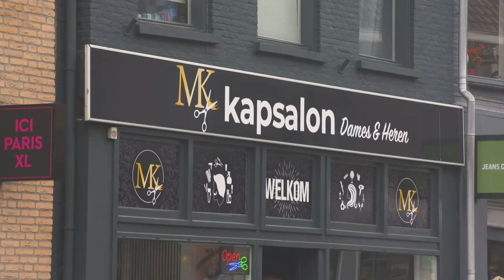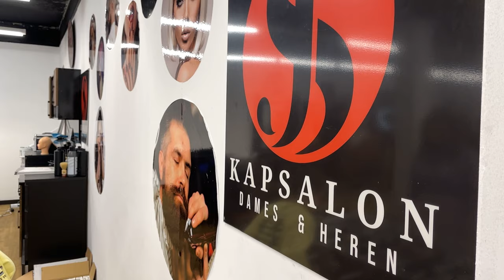Zevenaar zit vol met kappers | RTV Connect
TV:
Ziggo: kanaal 41 |CI+ Kanaal 327
Odido: Kanaal 724
KPN: Kanaal 1319
Fiber.nl: Kanaal 3021 | DVB-C Kanaal 62+ (800,25 MHz)

Radio:
Renkum 106.6 FM